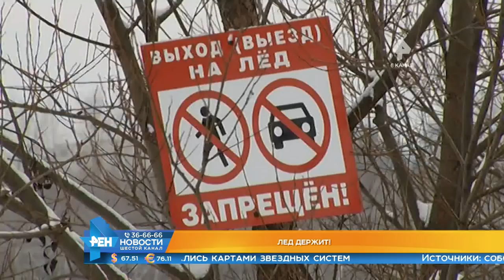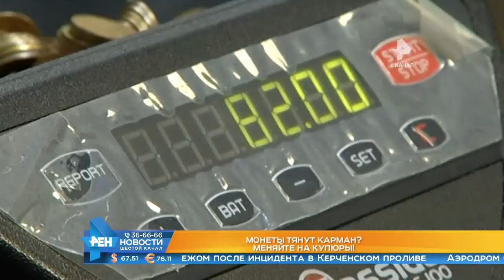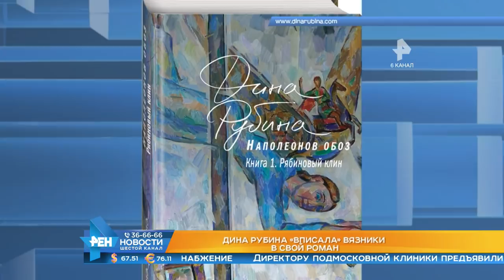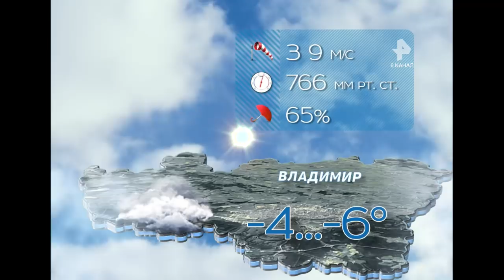Выпуск новостей Эфир 28 ноября 2018